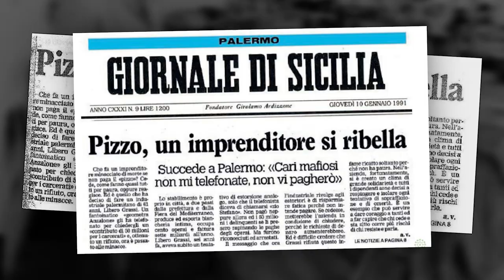Documentario Libero Grassi